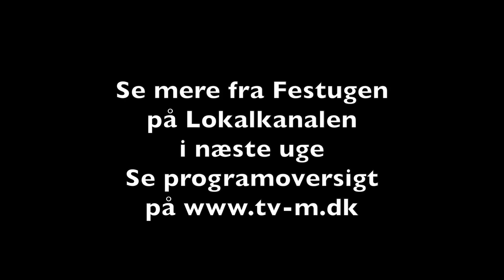TV-M - Festugen 2014, Sangkor og dans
-Vi sender festuge-tv. Denne gang en hel udsendelse med uddrag fra koncerten sidste lørdag på Nykøbing F. Torv. Da fik byen besøg af over 70 gæster fra Warnemünde i Tyskland. Der var både et dame- og herre sangkor og folkedans. Arrangementet hed Warnemünde Grüsst Guldborgsund. De tyske sangere ville gerne med arrangemente takke for Guldborgsunds deltagelse i  Warnemünde Woche, tidligere på året.Denne udsendelse er blevet sendt første gang d. 9. august 2014.